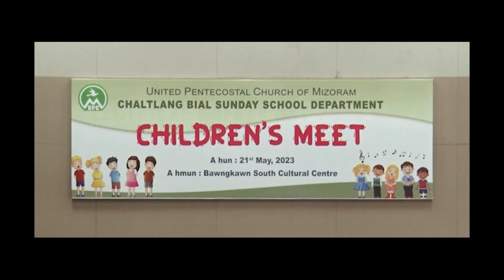Chaltlang Bial Children's Meet 2023 | PART I